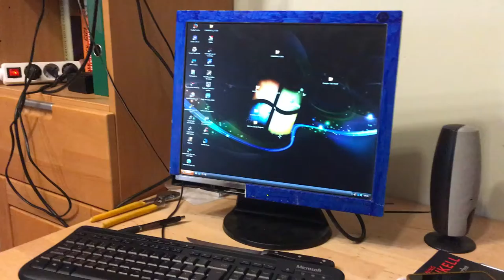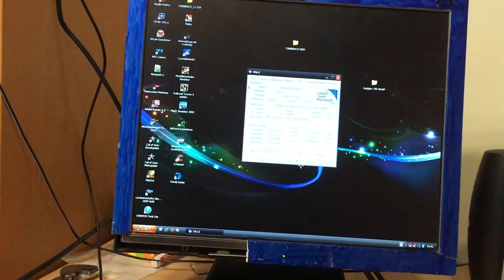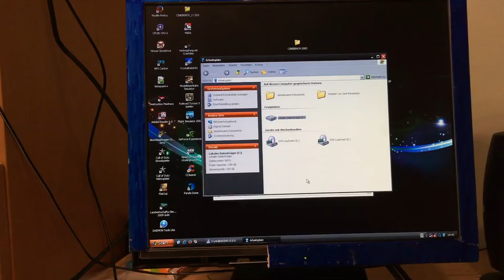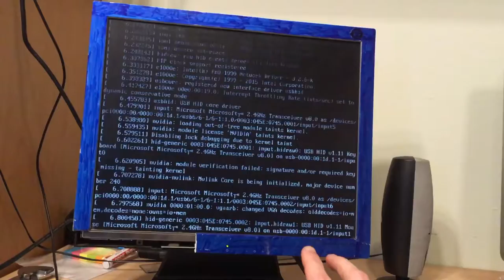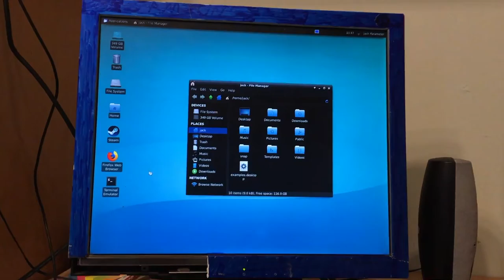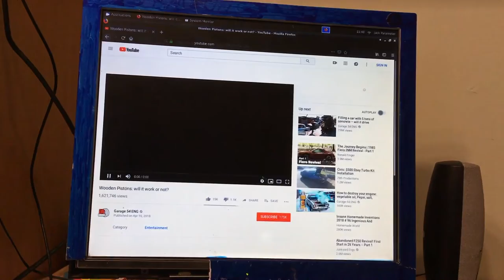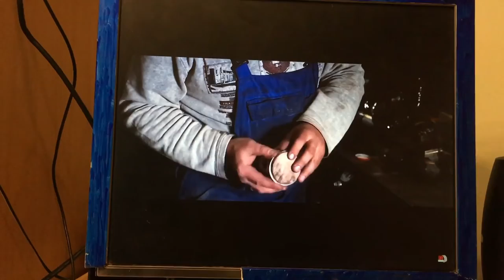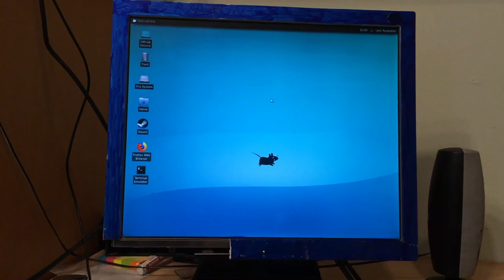Windows XP Gaming PC - Dell Optiplex 755